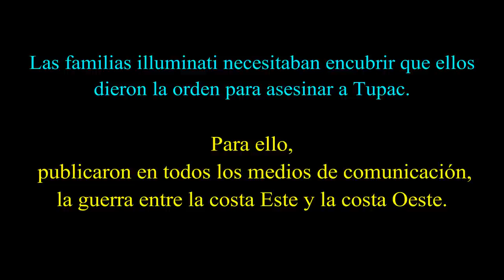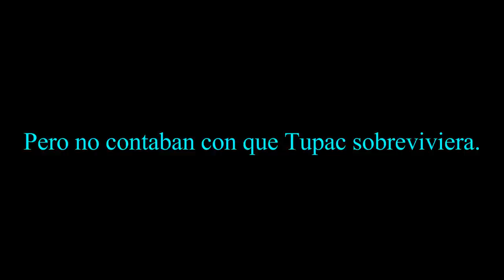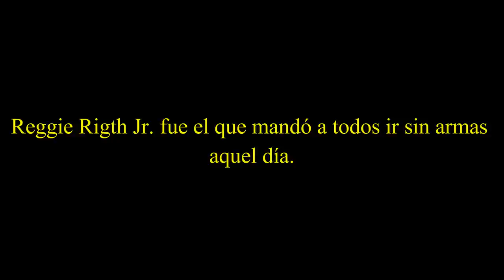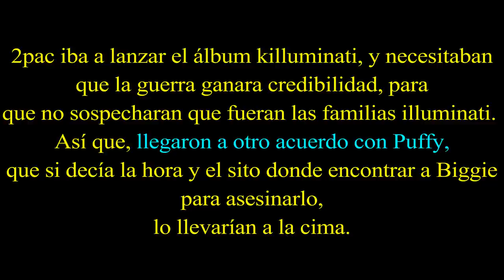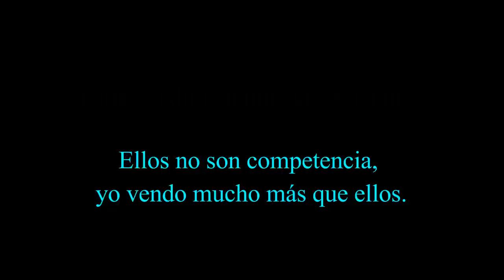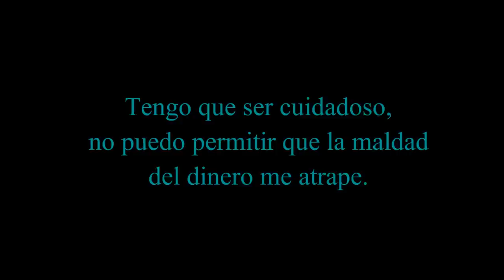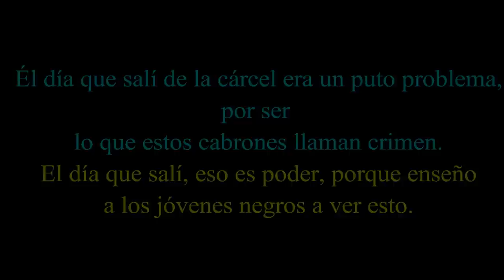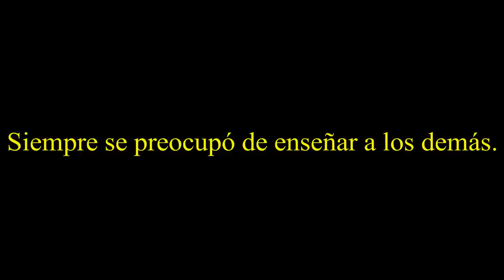El sacrificio illuminati de Tupac Shakur parte 2